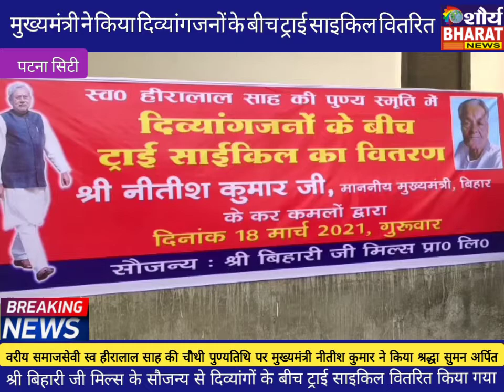स्व. हीरालाल साह की पुण्यतिथि पर मुख्यमंत्री नीतीश कुमार ने दिव्यांगजनों को बाँटा ट्राई साइकिल